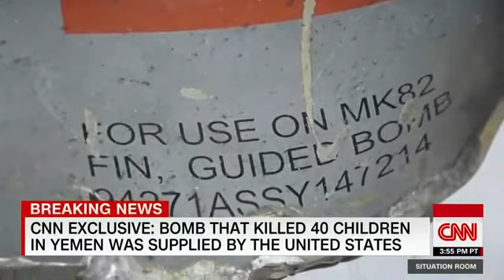EXCLUSIVE Bomb that killed 40 kids in Yemen made in US